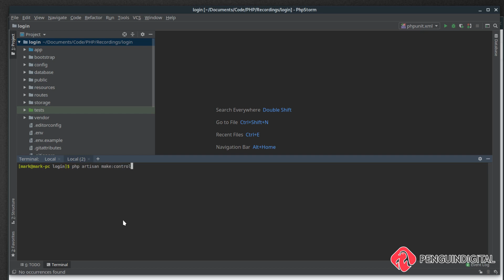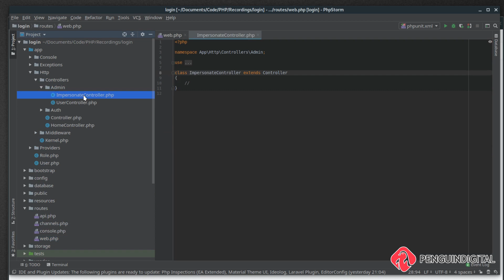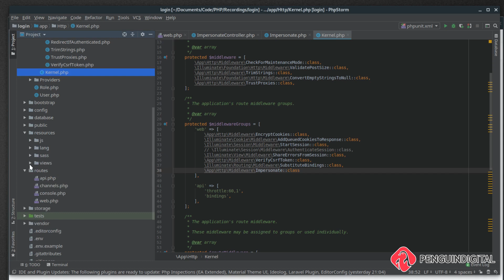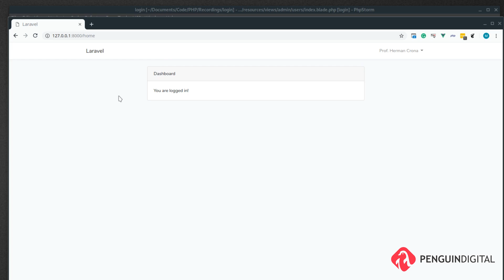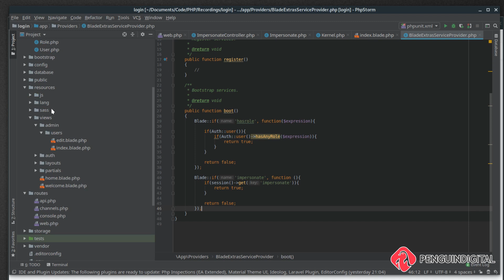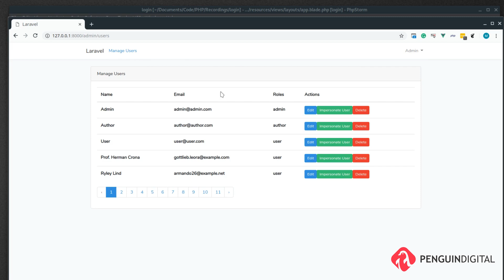Laravel 5.8 Login System - Part 15 - Impersonate another user